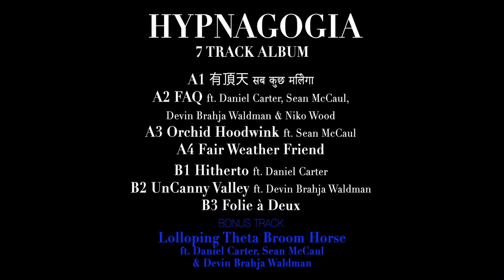TRAVIS DUO : Trevor Dunn & Jarvis Earnshaw Debut Album "Hypnagogia" OUT NOW!!!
TRAVIS DUO: Jarvis Earnshaw {Harbinger, Question, SYRINX} Sitar, Tapeloops & Voice & Trevor Dunn {Mr.Bungle, Fantômas, Diatom Ribbons, SpermChurch, John Zorn} Contrabass

 Debut Album "Hypnagogia" LIMITED EDITION 180g. Vinyl LP & in Digital Format (.wav and/or .mp3)!!! 7tracks + bonus track + Including 16 page full colour booklet AVAILABLE NOW!!!

Featuring:
*Daniel Carter {Sun Ra, Cecil Taylor, Yoko Ono, Jaco Pastorius} Flute & Saxophones,
*Sean McCaul {Philip Glass Ensemble} Xylophone,
*Devin Brahja Waldman {Thurston Moore, GY!BE} Saxophone
*Niko Wood on Drums

Recorded by Martin Bisi {DNA, Herbie Hancock "Rockit", Sonic Youth, Afrika Bambaataa} at BC Studio Brooklyn NY
Mastered by Josh Bonati {Mort Garson, PLANTASIA}
Mastering for Digital Media by Evan Strauss {GorpLord}
Photography by Alexey Novikov

A1 有頂天 सब कुछ मिलेगा
A2 FAQ
A3 Orchid Hoodwink
A4 Fair Weather Friend (Ode to Ernie Washington)
B1 Hitherto
B2 UnCanny Valley
B3 Folie à Deux
+ BONUS TRACK
Lolloping Theta Broom Horse

Also
* NYC fam:
Jazz Record Center 26th st. Chelsea,
Academy Records 12th st. EV,
Generation Records Thompson st. WV, Academy Records Grnpnt,
Record Grouch Grnpnt,
Material World Bushwick

• Seattle friends:
Zions Gate Cptl Hill
Wall of Sound Cptl Hill
Spin Cycle Records Cptl Hill
Fat Cat Records Wallingford
Sonic Boom Ballard

MORE TBA!!!

THANKYOU Oneironauts!
Amor Fati